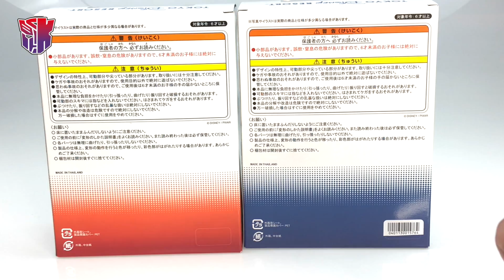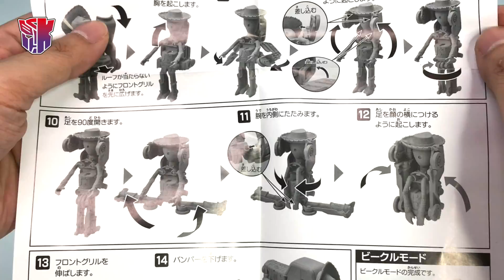KL變形金剛玩具分享446 東京迪士尼 玩具總動員 胡迪 & 巴斯光年 變形車輛 Tokyo Disney Resort TOY STORY WOODY & BUZZ LIGHTYEAR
非常可愛的兩款小玩具～記得打開CC中文字幕！